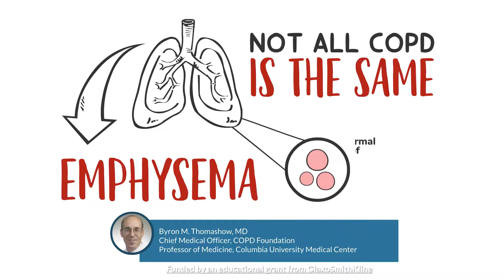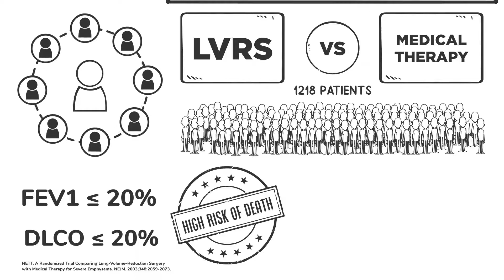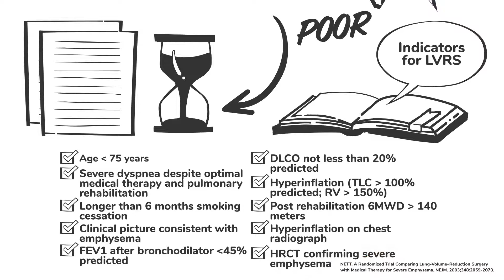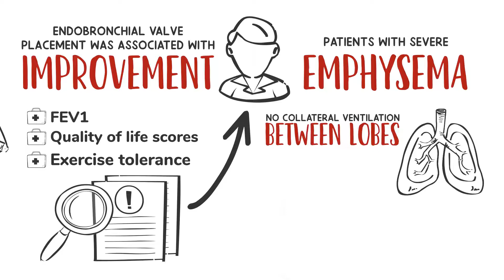Surgical and Minimally Invasive Procedures that Might Benefit COPD Patients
In this series of fast-paced animated videos, our experts discuss the treatment of COPD. Review how and when to consider emphysema assessment.